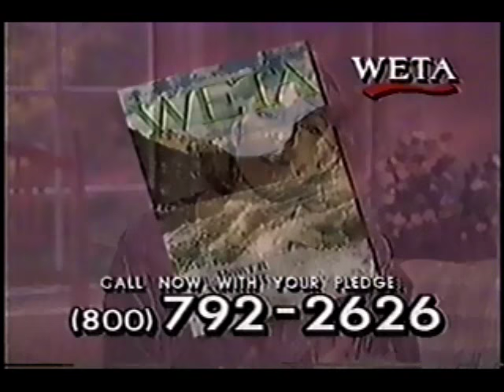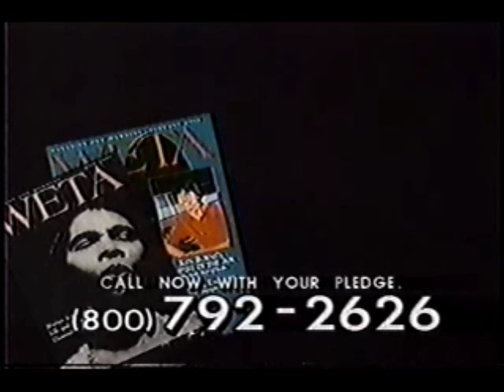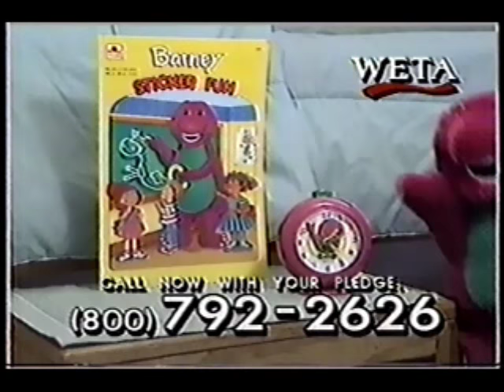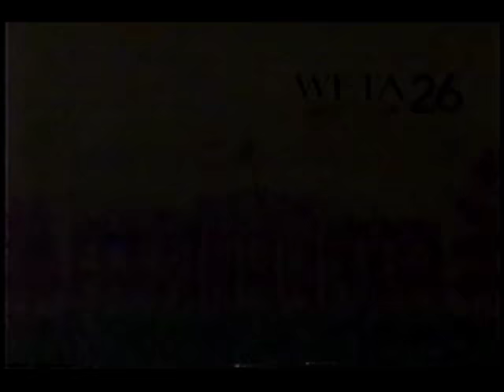WETA pledge segments and promos (March 5, 1994)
Taken from before and after Lamb Chop's Play Along and Barney.

1. WETA pledge segment featuring Elmo and Rosita from Sesame Street, Barney, Shining Time Station, and Lamb Chop
2. Sesame Street personal memories with birthday card
3. General WETA pledge plug
4. Sesame Street's 25th Birthday Family Marathon promo
5. WETA Jefferson Memorial/cherry blossoms ID
8. PBS 3D Glass ID
9. WETA pledge plug with Roberta Baskin
10. (same as #1)
11. WETA pledge plug with Roberta Baskin (continued)
12. WETA membership kit
13. Another Happy Birthday Sesame Street plug
14. Barney Alarm Clock/Sticker Fun book
15. Sesame Street 25: A Musical Celebration video with Elmo doll
16. Another Sesame Street birthday card
17. One more WETA kids pledge summary
18. WETA pledge plug with Roberta Baskin (concluded)
19. WETA address plug
20. WETA White House with cherry blossoms ID